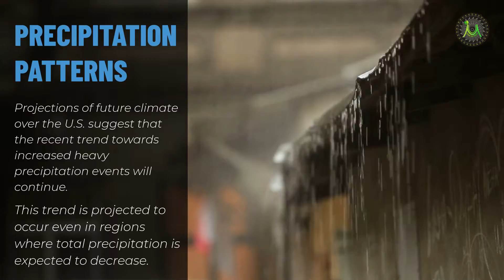Buy Wheatgrass and microgreens in bangalore. Sustainable farming to improve your local micro-climate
Visit us and wait no more. call us to buy your Wheatgrass and microgreens in bangalore.

This video we try to show about Our future with climate change. Discover long terms future effects and their impacts.

Be vocal for local. we are a tiny farm focusing on sustainable farming, saving water and space in producing the freshest and the most nutrient dense food on the planet. we are doing our part.  Buying microgreens from us, you ensure that you save a lot on carbon credits and assist us in doing a bit in improving local micro climate by sustainable farming
bangalore, microgreens, how to grow microgreens, health benefits of microgreens, buy local food Help farmers, Wheatgrass bangalore, Help farmers] mICROGREENS have lot of nutritional benefits for healthy life and may find its use for diabetes, hypertension and weight loss. If you are in the Silicon Valley of India, Bangalore and want to know
where to buy mICROGREENS and microgreen seeds. Wondered if there are any training programs on, how to grow mICROGREENS. You have come to the right place. mU Greens and Greens is the one stop destination. We produce freshest mICROGREENS and deliver at home. The list includes Wheatgrass, Sunflower Shoots, Pea Shoots, Mustard mICROGREENS, Radish mICROGREENS. We can source you the mICROGREENS kit and trays.